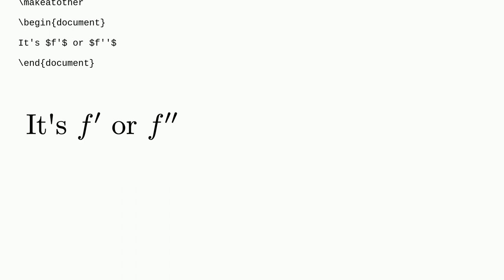Tex: Active character only in text mode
Active character only in text mode

A special thanks goes out to the community

  math-mode text-mode active-characters